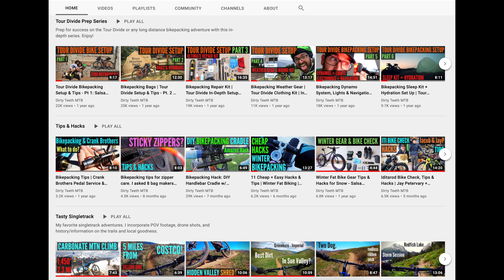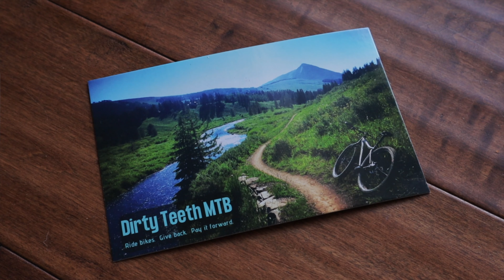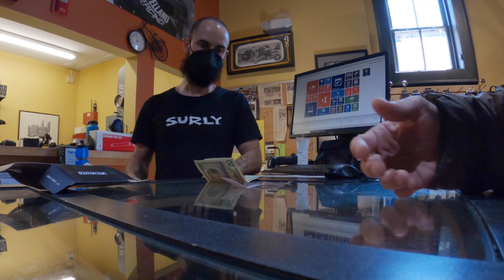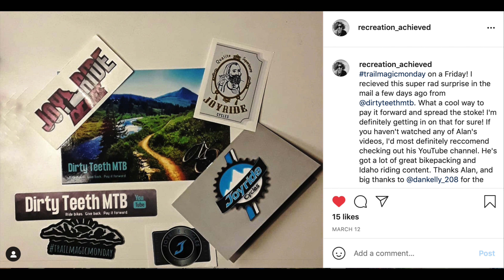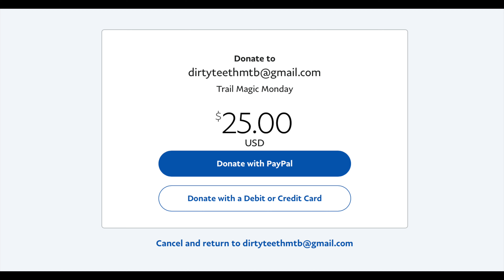Trail Magic Monday: How we Give Back, Pay it Forward w/ Patreon - Join us!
Hopefully this video will answer some questions I get asked a lot:  Do you make money on Youtube?  If so, how do you spend it?  What is Trail Magic Monday?  How can I get involved?  Hopefully this adds some clarity and maybe even nudges you to join our giving back / paying it forward initiative on Patreon - Ride on!

GIVE BACK and PAY IT FORWARD! Join our trailmagic family on Patreon and support our channel!!

Here are a few favorite items / Amazon links. As an Amazon Associate I earn from qualifying purchases:

Bike Stuff:
Dumonde Chain Lube:
Fenix PD36R Light
Smith Sunglasses:
Pearl Izumi MTB / Bikepacking Shoes:
MTB Socks:

Main Camera:
Action / POV Camera:
Chest Mount:
Mini/Bendy Tripod:
Lightweight Tripod
Spare MicroSD Cards:
Spare SD Cards
Hard Drives:
Computer for Editing:
Mic for Voiceover:
On-Camera Mic:

Ride bikes. 🚲  Drink beer. 🍺  Live happy. 😀